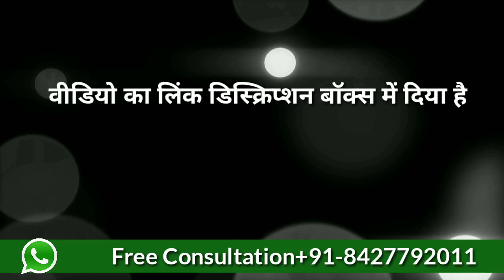Kala Jadu Kaise Sikhe - बंगाल का काला जादू करना सीखे सिर्फ 5 मिनट में | Ghar Baithe Kala Jadu Kare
Kala Jadu Kaise Sikhe - बंगाल का काला जादू करना सीखे सिर्फ 5 मिनट में | Ghar Baithe Kala Jadu Kare | Vishal Sharma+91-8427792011
agar ap kala jadu karna chahte hai to ap es video me jane kala jadu kaise sikhe es video me ghar baithe kala jadu kaise kare ke bare me bataya hai to ap es video ko ant tak dekhe or jane black magic ko kaise sikhe umid hai apko video pasand ayegi

1.Kala Jadu Kaise Sikhe | काला जादू करना सीखे 5 मिनट में | Kala Jadu Karne Ke Totke | Vishal Sharma